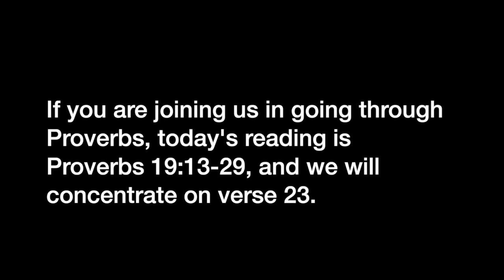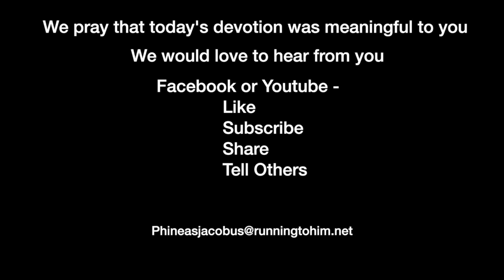Devotion 1-7-2021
Evil cannot overcome us if we are reverent of God.

If you are joining us in going through Proverbs, today's reading is Proverbs 19:13-29, and we will concentrate on verse 23.

Proverbs 19:23 (NASB95) — 23 The fear of the LORD leads to life, So that one may sleep satisfied, untouched by evil.

When we reverence something, the meaning of “fear” in this verse, we treat it with respect and diligently seek to protect it and our relationship with it.

As many of you know my maternal Grandfather was a sea captain on full rigged sailing ships during the late 1800’s up to 1905. He experienced an incredibly rough and dangerous life on board these ships. But probably the greatest danger a sea captain can get into is by being overly confident and not treating the power of the ocean with the reverence needed to keep himself and the ship safe.

My Great Uncle Fred, my Grandfather’s younger brother, took command of the ship Willard Mudgett in 1904. The ship left Philadelphia with a load of coal and headed south toward the Caribbean.  It was never heard from again. The ship sank somewhere off the coast of the Carolinas where it ran into a hurricane.

I obviously do not know what happened and why they sailed into a hurricane rather than seeking shelter elsewhere. But because they didn’t respect the power of the ocean and the weather, lives and cargo were lost.

The same thing can happen to us if we are careless in our relationship with God. We could find ourselves in a very bad situation and causing harm to come to Christ’s name.  This last year saw several pastors and prominent church leaders fall because they didn’t fear their relationship with God enough to not do what they did to bring scandal to the Church and Christ’s name.

Peter writes in 1 Peter 5:8-10, 8 Be of sober spirit, be on the alert. Your adversary, the devil, prowls around like a roaring lion, seeking someone to devour. 9 But resist him, firm in your faith, knowing that the same experiences of suffering are being accomplished by your brethren who are in the world. 10 After you have suffered for a little while, the God of all grace, who called you to His eternal glory in Christ, will Himself perfect, confirm, strengthen and establish you.

If we are properly fearing God, Satan will be prowling around seeking someway to destroy us and tarnish our relationship with Christ. But through a strong relationship with God, by relying on the Holy Spirit’s power, we can resist the temptations and claim victory.

Just like the sailors of old we need to be aware of the climate around us. We need to see when struggles might come and prepare ourselves through prayer and a gathering of believing friends around us so that we can weather the storm. Our reverence for God will protect us if we will submit and repent.